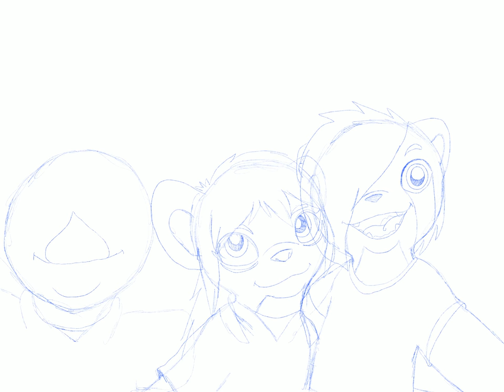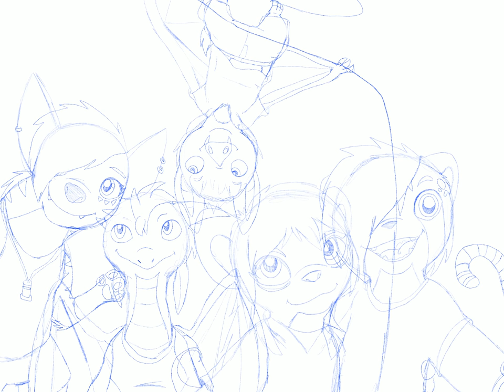Trae and Friends Speedpaint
Trae and his friends take a picture together